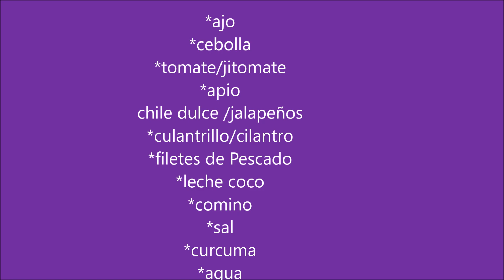Filete de PESCADO Tapado Receta FACIL 2019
Hola hoy un delicioso tapado de FILETES DE PESCADO RECETA FACIL Y DELICIOSA,espero le Guste y me deje su comentario/like y comparta.  Se lo agradezco de ante mano.
Bendiciones 💖

ingredientes

INGREDIENTES
5 FILETES DE PESCADO== en el video dije 4 pero fueron 5
2ajos picados
1/2 ceboja pequeña picada
3 tomates-jitomates
1 jalapeño picado -- yo le quite las semillas
2 ramitas de apio
culantrilo-cilantro al gusto
curcuma 1/2 cucharadita
1 taza de agua
1  1/2  de leche de coco

Y disfrutar de esta deliciosa receta. gracias por su apoyo bendiciones.

Conoceme
Soy Damaris
De Honduras
Vivo en USA
Me encanta cocinar SIN LIMITES. Al guste y a lo q tengamos a la mano.
Bendiciones

Filipenses 4.13

Hola mi Nombre es Damaris SOY DE HONDURAS Y ME ENCANTA COCINAL mi canal es de conina aqui encontraras recetas deliciosas y facilitas de hacer, me encantaria de tu apoyo,SUSCRIBETE A MI CANAL y COCINEMOS JUNTAS/OS

PESCADO,RECETASFACILES,LECHEDECOCO,COCONUTMILK,COMIDAFACIL,COCINA,FOOD,